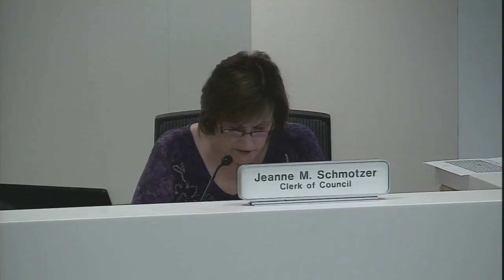2015.07.28 Council Meeting